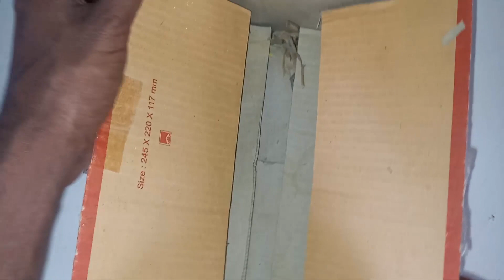2022 DIY-HOMEMADE DUCK EGG INCUBATOR || HATCHING DUCK EGGS AT HOME SIMPLE AND EASY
2022 DIY-HOMEMADE DUCK EGG INCUBATOR || HATCHING DUCK EGGS AT HOME SIMPLE AND EASY.Duckling Hatching In homemade Incubator - Duck eggs hatching/Duck Eggs Hatching | Duck Harvesting Eggs to ChicksDIY-HOMEMADE DUCK EGG INCUBATOR | HATCHING DUCK EGGS AT HOME SIMPLE AND EASY WAY.If the incubator is not already in operation, start the incubator and allow the temperature and humidity to stabilize a day or two before setting eggs. Set the temperature at 37.5°C (99.5°F) and relative humidity at 55% (84.5°F on wet bulb thermometer). Set ventilation as recommended by the incubator manufacturer. Eggs must be turned, either automatically or by hand, a minimum of 4 times a day. Most automatic turning devices are set to change the position of the eggs hourly.
Select eggs to be set by carefully inspecting and candling them at the time they are put in setting trays. Do not set eggs that are cracked, double yolked, misshapen, oversized, undersized or dirty. For best results, set eggs within 1-3 days from the time they were laid. There is an average loss of about 3% hatchability for eggs stored 7 days before setting, and about 10% loss for those stored 14 days. Always set eggs with the small end down, except in the case of small incubators that have no trays. If eggs have been stored in a cooler, take them out of the cooler the night before setting and allow them to warm to room temperature.2022_Duck_Eggs_Hitched.